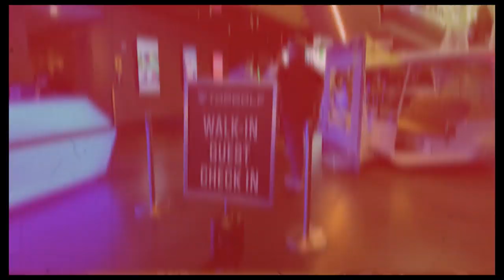[옥선생리뷰] 슬램덩크 서태웅의 신발, 나이키 조던5로우골프 2020년 2월 26일 출시 NIKE JORDAN5 LOW GOLF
이젠 골프스윙의 패러다임이 바뀝니다.

옥스윙1, 옥스윙2를 통해 이젠 고민말고 골프를 즐기십시오.

옥스윙1은 누구나 시청하실 수 있고,
옥스윙2는 멤버십 가입이 된 분들이 시청하실 수 있습니다.

늘 충격적이고 공감할 수 있는 내용으로 준비하겠습니다.

또한 이병옥 골프학교 오프라인 레슨은 내용을 참고하시면 좋습니다.

옥맙습니다.